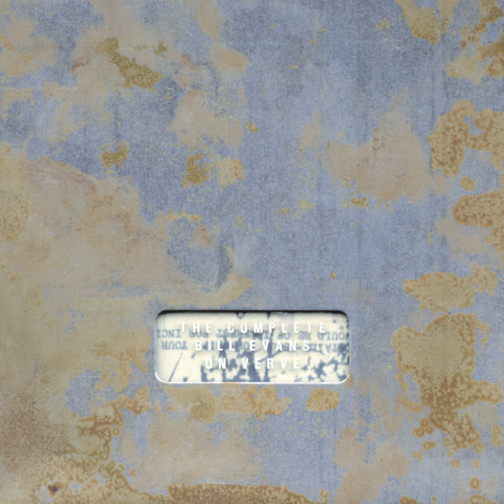I'm All Smiles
I'm All Smiles · Bill Evans

The Complete Bill Evans On Verve